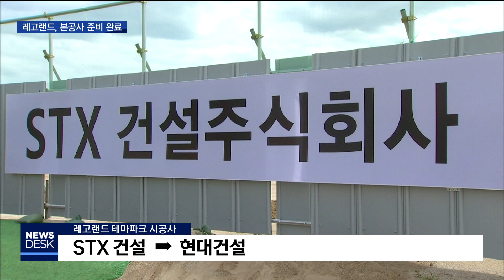[춘천MBC] 레고랜드 공사 초읽기 자금 부족 문제 여전